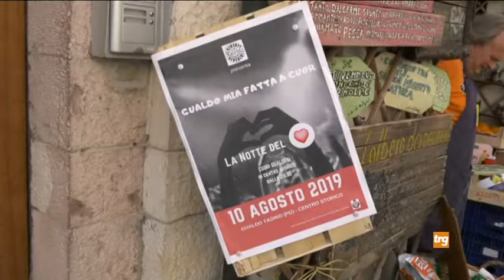polemica centro gualdo